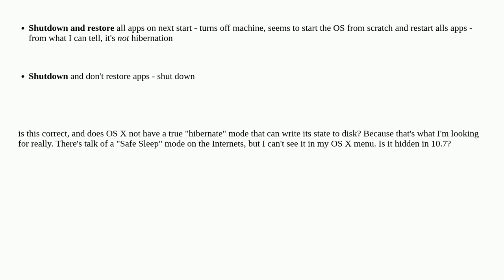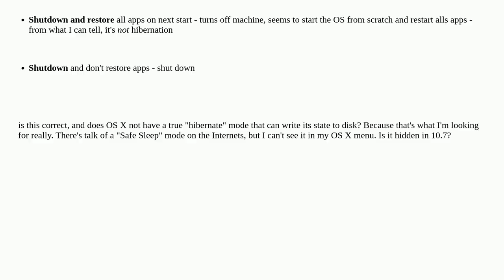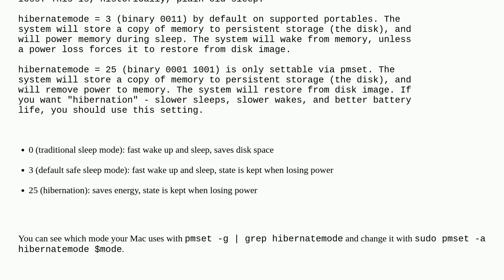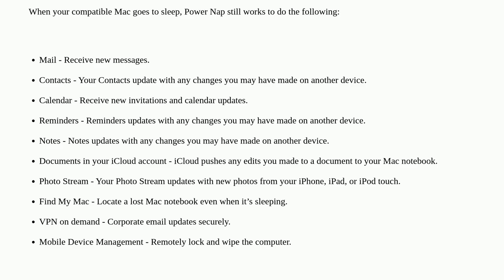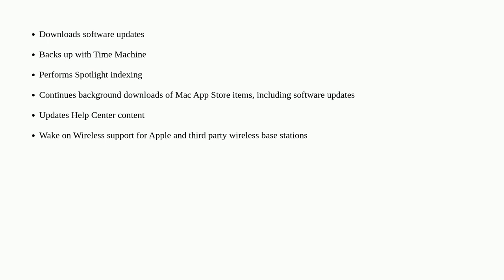Apple: Do MacBooks have a true "Hibernate" option?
Do MacBooks have a true "Hibernate" option?

A special thanks goes out to the awesome community

  hibernate macbook-pro macos